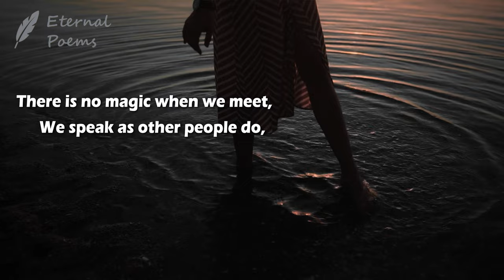After Love - Sara Teasdale | Eternal Poems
There is no magic when we meet,
      We speak as other people do,
You work no miracle for me
      Nor I for you.

You were the wind and I the sea—
      There is no splendor any more,
I have grown listless as the pool
      Beside the shore.

But though the pool is safe from storm
      And from the tide has found surcease,
It grows more bitter than the sea,
      For all its peace.

AUTHOR:
Sara Teasdale was born on August 8, 1884 in St. Louis, Missouri, United States. She was an American lyric poet that won a Pulitzer Prize for her poetry collection - Love Songs.

ATTRIBUTION:
Sara Teasdale's portrait from an unknown photographer, Public domain, via Wikimedia Commons

Eternal Poems creates its videos from the synergy of works in the public domain, modern media, computer animation, and artificial intelligence to bring the classic poems we love back to life and truly eternal.